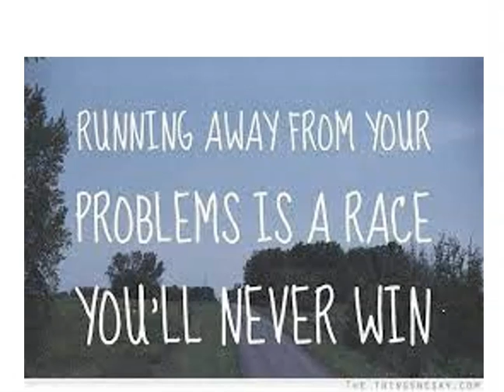30 Second Quiz Reveals Why You Are Not Getting The Success You Desire